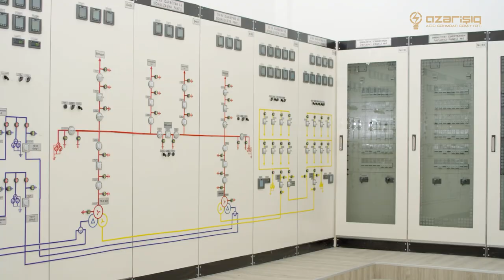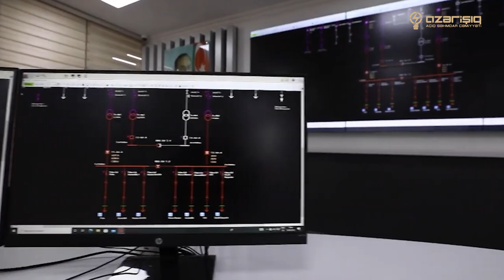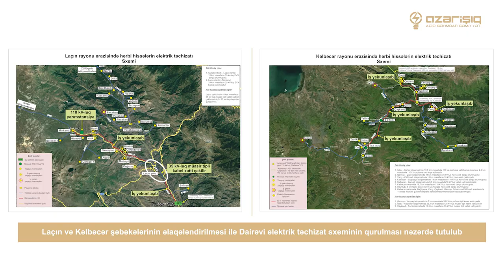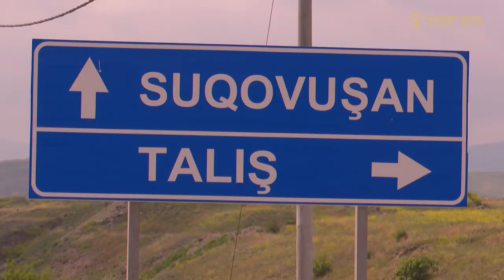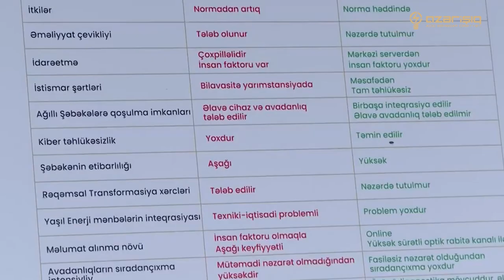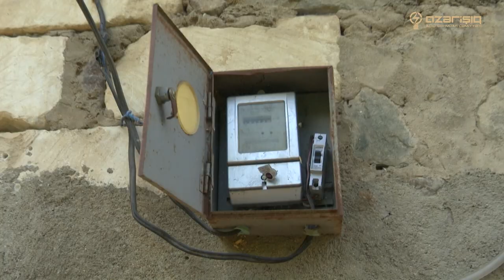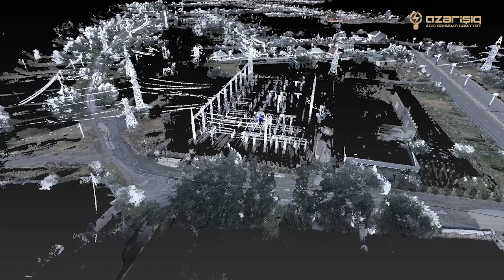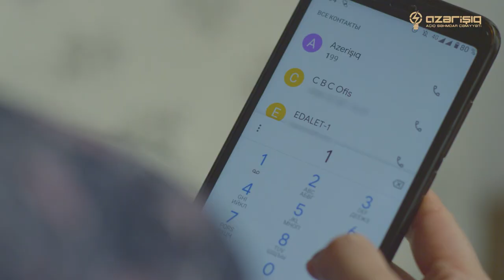“İşıqlı Azərbaycan” sənədli filmi